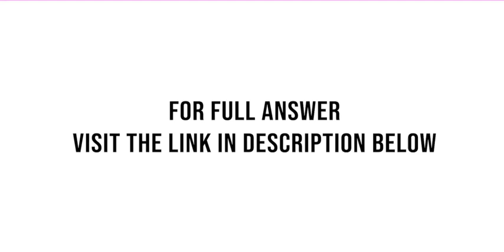Aiden is taking a test that contains questions in group A worth 7 points each and questions in group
[Solved] - Aiden is taking a test that contains questions in group A worth 7 points each and questions in group B worth 12 points each. The total number of questions answered must be at least 8. If Aiden knows that group A questions take 8 ...